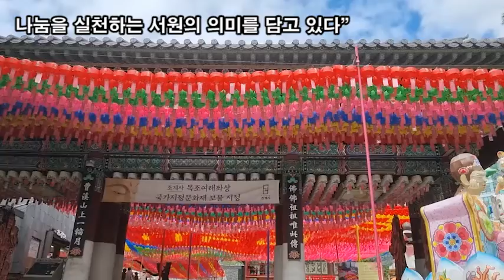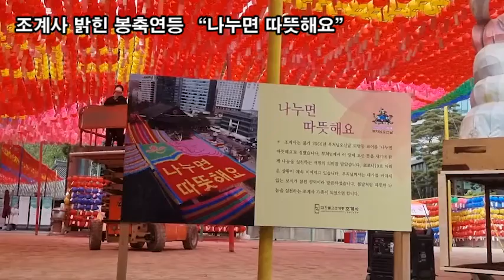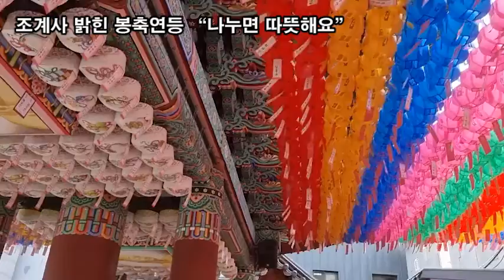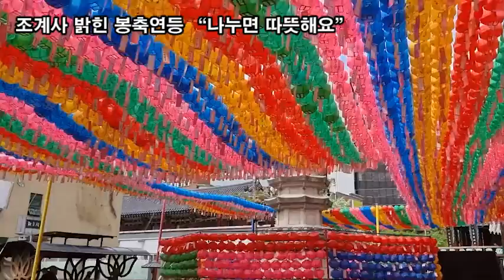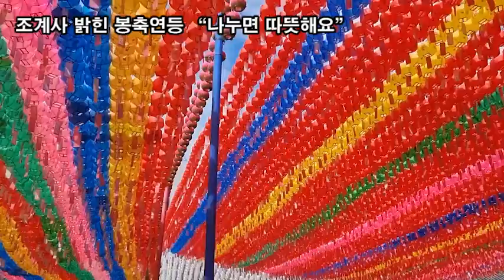랜선힐링여행, 조계사 밝힌 봉축연등 “나누면 따뜻해요” 제2탄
조계사 밝힌 봉축연등 “나누면 따뜻해요”

불기2566년 부처님오신날(5월 8일)을 맞아
‘나누면 따뜻해요’를 도량등 표어로 정하고
봉축연등으로 경내를 장엄하게 장식했다
조계사 경내에 장엄한 4만여 개의 연등이
일제히 불을 밝히며 부처님 오심을 찬탄하는 장관을 연출했다.

조계사는 “부처님께서 이 땅에 오신 뜻을 새기며
나눔을 실천하는 서원의 의미를 담고 있다”

조계사는 "올해 봉축연등에는 부처님께서
이 땅에 오신 뜻을 새기며 함께 나눔을 실천하는
서원의 의미를 담았다"며 "코로나19로
어려운 상황이 계속 이어지고 있지만
대가를 바라지 않는 보시가 참된 공덕이라
말씀하신 부처님의 가르침을 새기는
기회가 되길 바란다"고 뜻을 전했다.